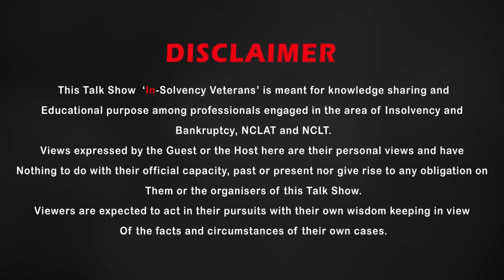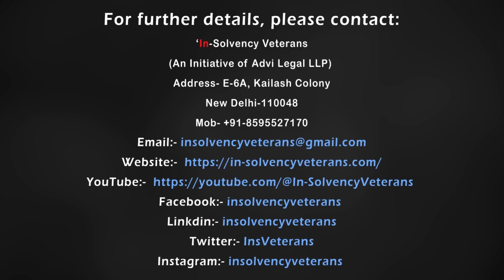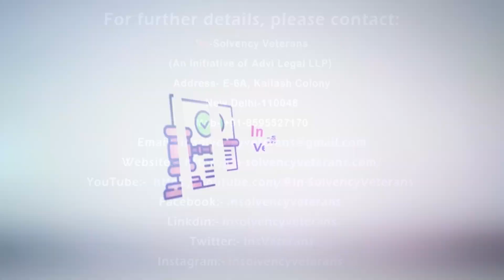Insolvency and Direct Taxes - Full video of Episode-6 of 'In-Solvency Veterans' Talk Show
Full Video of Episode-6 of the Talk Show 'In-Solvency Veterans' on 'IBC-2016 and Direct Taxes'  premiered on 23rd  December 2023 at 4:00 pm on our YouTube Channel

The special Guest of this episode is Dr. B. K. Sinha, Former Member NCLT,  who has demitted his office recently. He is a veteran IRS (Income Tax) officer of 1987 Batch and retired as Principal Commissioner of Income Tax,  before taking over his charge as Member NCLT. The Guest will be in discussions with the Host Shri Rajesh Sharma, Former Member, NCLT.